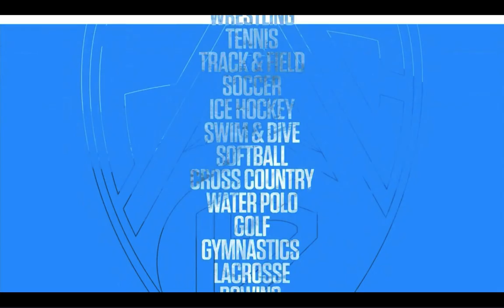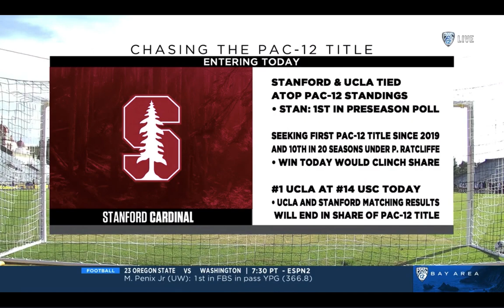Stanford Women's Soccer vs University of California, Berkeley - Nov 4, 2022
NCAA Women's Soccer - Stanford Cardinal vs Cal Golden Bears - Pac 12 conference